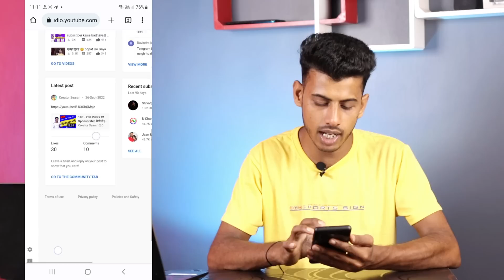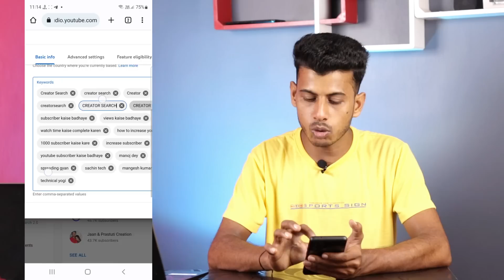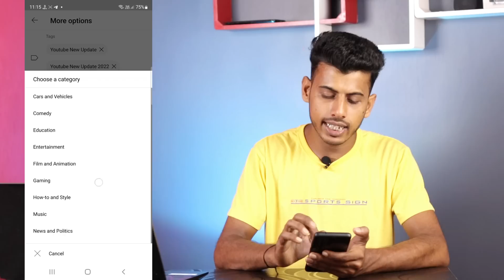सिर्फ 2 Secret Try करो 15 - 20 Views का टेंशन खत्म🔥 Views Nahi Aa Raha Hai To Kya Karen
Your Quaris -

Madhupur { Jharkhand }